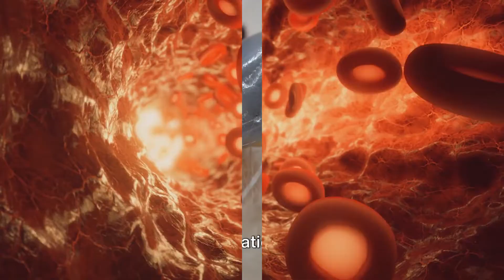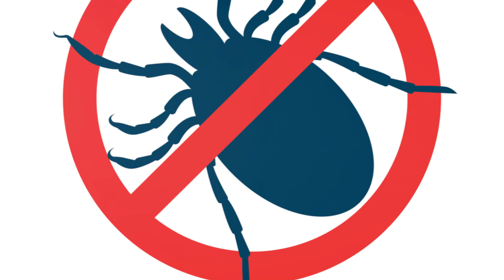Studier visar att det är vanligt att fästingar kan överföra flera infektion till människor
Professor Thomas Jaenson har tillsammans med flera andra forskare nu sammanställt hur frekvent fästingar bland annat är infekterade av Borrelia och Babesia.

Borrelia känner de flesta till. Neuroborrelios är en av de allvarligare formerna, dvs när infektionen kryper över till hjärnan. Ca 10-15% som drabbas av Borrelia får kvarvarande symptom. Ingen vet varför. Spekulationer finns om kvarvarande infektion, reaktiverade virus, eller autoimmuna problem, bland annat.

Babesia är snarlikt malaria, en parasit som ger sig på de röda blodkropparna, som har till huvuduppgift att syresätta kroppens alla celler.

Forskare har flera gånger studerat fästingar för att se om de är infekterade med olika typer av mikroorganismer. Vi vet idag att det kan röra sig om flera tiotal olika infektioner som kan överföras till människa.

I detta fall var fokus mest på Babesia och Borrelia. De använde samma information från tidigare studier för att undersöka hur ofta fästingar bär på dessa mikroorganismer samtidigt.

Av 1952 st fästingar som togs bort från människor (i Sverige) var 3,1% positiva för Babesia, och av dessa var 43% även positiva för Borrelia.

Resultaten visar att fästingar i Sverige ibland har Babesia och ofta har Borrelia, som orsakar akuta sjukdomar, och ibland kroniska sjukdomar.

I studien framgår att tester för att upptäcka Babesia-infektion sällan görs i Europa, och författarna menar att "man" kanske inte riktigt förstår hur allvarligt det kan vara för människors hälsa.

I sammanhanget kan nämnas att en tidigare svensk studie visat att 16,3 % av svenskar i södra Sverige som var seropositiva mot borrelia även var det mot babesia. Det är intressant, med tanke på att sjukvården inte normalt undersöker sådana infektioner (länk 2).

I övrigt är det värt att påminna om ytterligare en svensk studie där 44% av de svenskar som blivit fästingbitna var seropositiva mot Rickettsia. Ytterligare en fästingburen sjukdom som inte sjukvården normalt har koll på (länk 3).